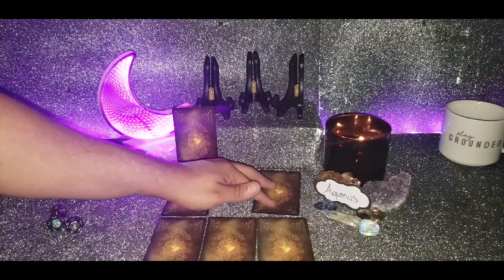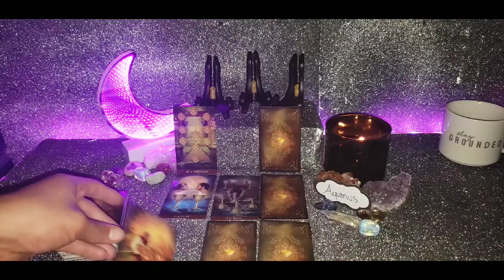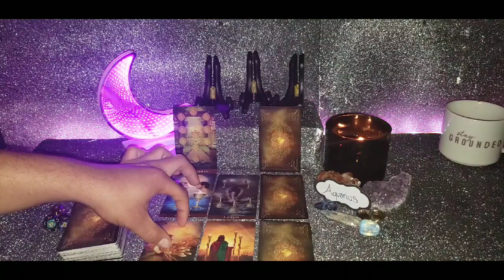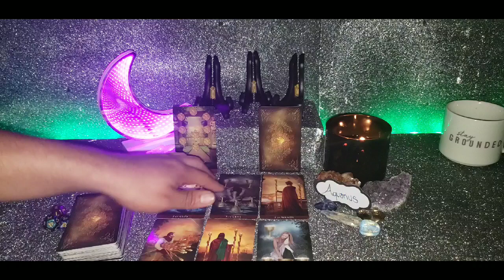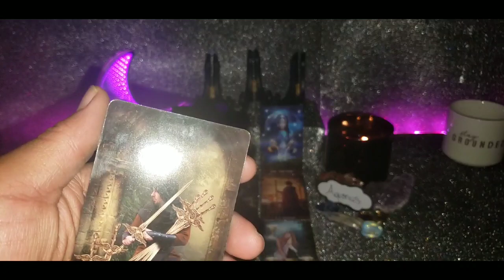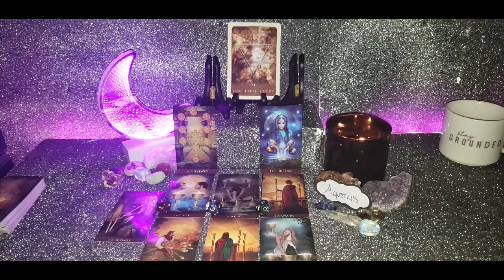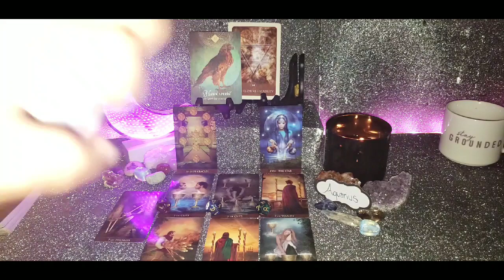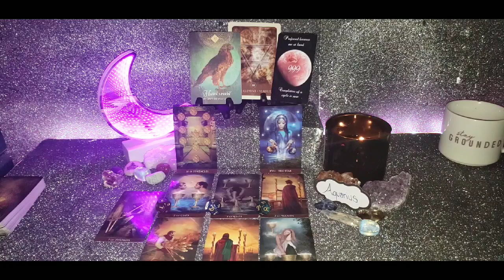Aquarius MOON - Being Blessed Thru The Mess!!! - October 2019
OR
Cash-app: $LuminantLibra

》》》》LOVE READING SPECIAL《《《《

ALL LOVE READINGS ARE A FLAT RATE OF $33 UNTILL THE END OF THE YEAR... Get yourself up to 45 min of reading..